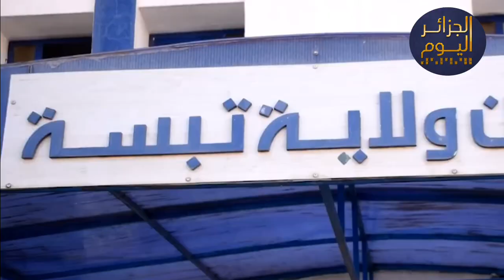شاهد أمن تبسة يوقف عصابة مهلوسات الجزائر #2024